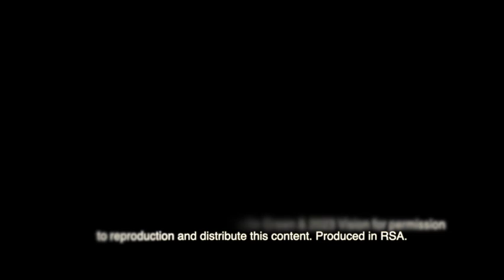Rollin Green - I'm Back (Filmed By 2023 Vision) Re-Editing By CineComm Productions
"Best product never wins the sales game, best known does." - G.C

Make sure the world never forgets you.

Every artist wants to get out there and make it in someway. One way or another they have a dream to have the world witness their talents, let's help you achieve that dream.

Look forward to doing business with you

Artist: Rollin Green
Song: I'm Back
Filmed by 2023 Visions
Edited By CineComm Productions Pty Ltd
Produced in RSA